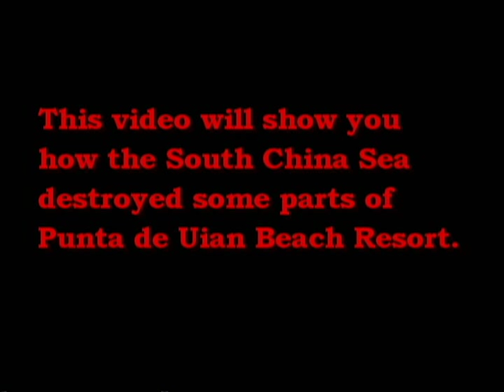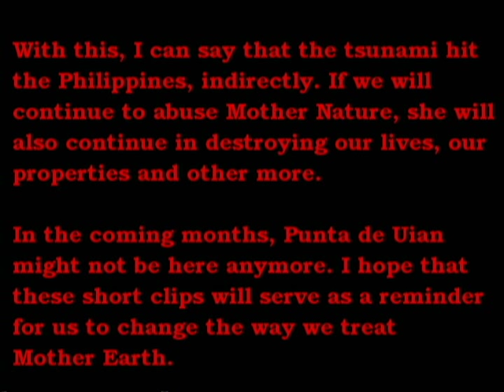Revenge of Nature? (@Punta de Uian)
The clips were taken during the Summer Outing of the teachers of Pampanga High School at Punta de Uian Beach Resort and Hotels, Pundaquit, San Antonio, Zambales, Philippines.